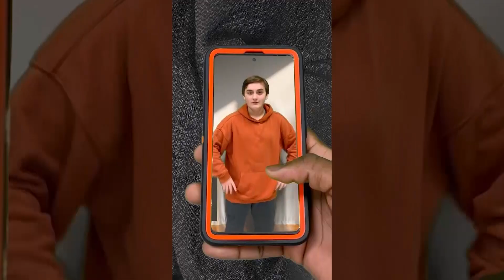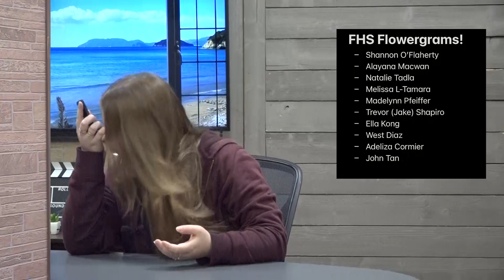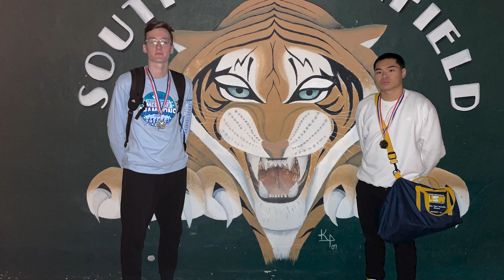TigerTV January 26, 2023